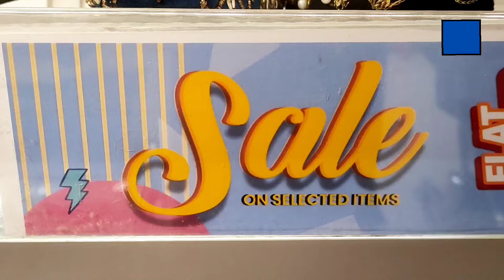Borjan Shoes Flat 50% Off Starting Rs:800 January 6, 2023 Borjan Shoes Vlogs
Hello everyone! Borjan Shoes Vlogs is a channel where you can get latest and trending videos about fashion, brands reviews, shopping haul videos, dress designing, Vlogs and many more.

I'd love you to join me in this journey to encourage me and be a part of this initiative.

Thank you & hoping for the best!

Regards, I